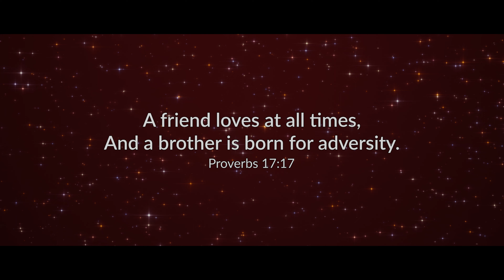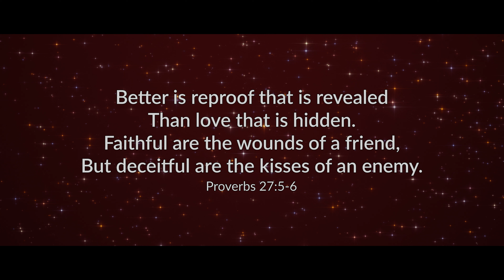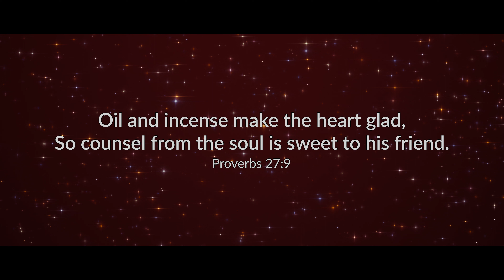Proverbs: Friends Part 2 | December 28, 2022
In today’s broadcast we continue looking at the topic of friendship.  We look at qualities to look for in friends and qualities we should be showing in our own friendships according to Scripture.  We hope you will join us.